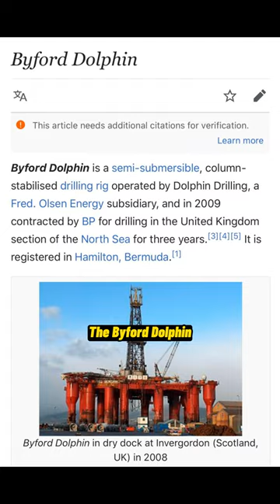The Byford Dolphin Incident (The Most Gruesome Death Imaginable)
What actually happened at the Byford Dolphin Drilling Rig..